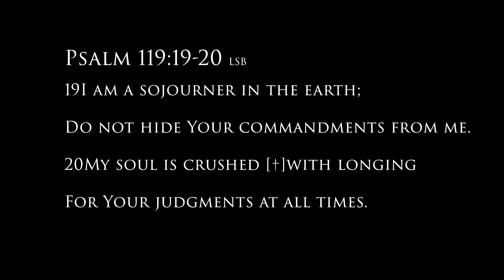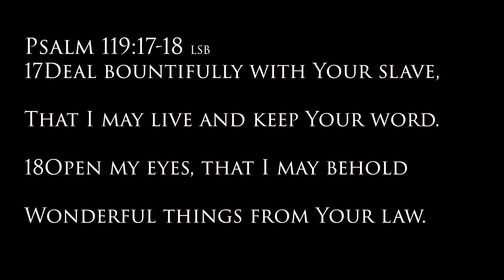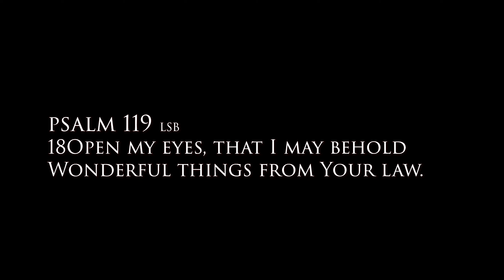Psalm 119:17-21 David Torres Living by His Word Amid Persecution Grace Fellowship Church Bradenton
Brother David Torres teaching verse by verse Bible teaching, through Psalm 119:17-21.